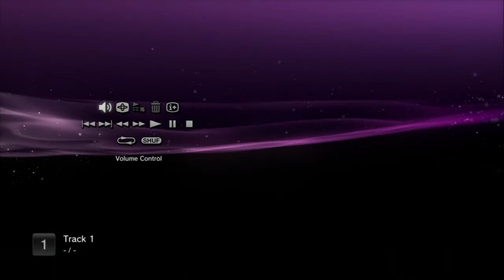Billy Telent Music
i record this on my ps3 hope you like it